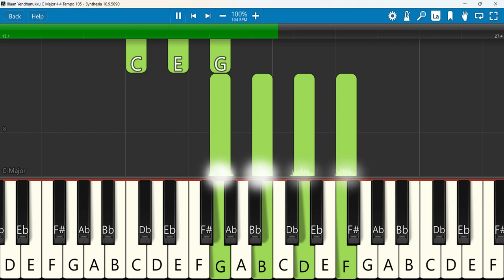Illaan Yendhanukku Keyboard Chords C Major 4/4 Tempo 105 | இல்லான் எந்தனுக்கு | Abraham Pandithar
Illaan Yendhanukku | Quiet Time Melodies | Abraham Pandithar | Tamil Christian Song
 Keyboard Notes